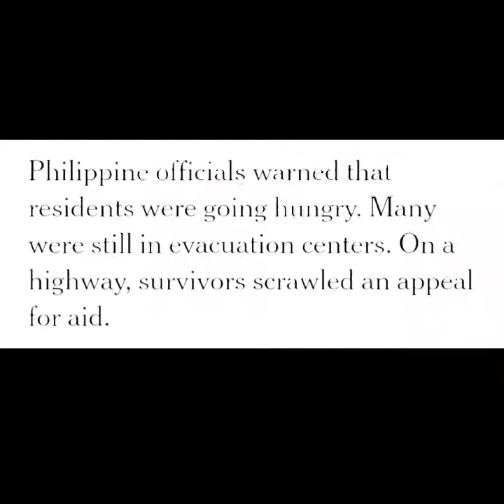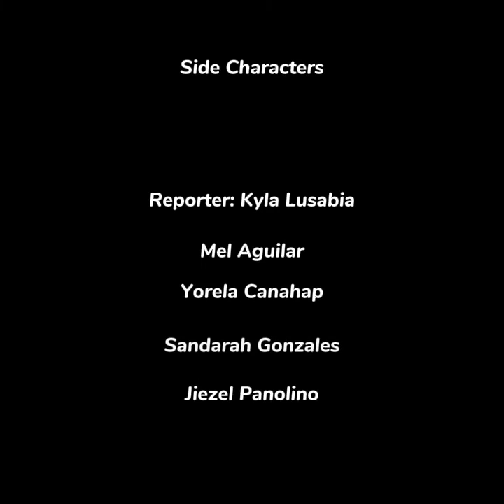A Short Film: Bagyong Malia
12-CURIE

CPAR SHORT FILM

Directed by: Mel Aguilar
Scriptwriter: Mel Aguilar and Group members